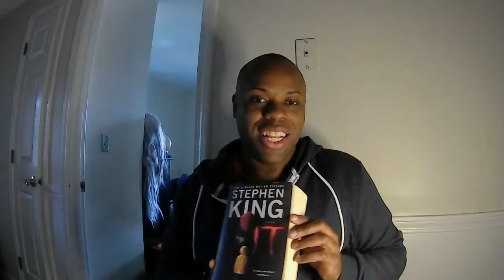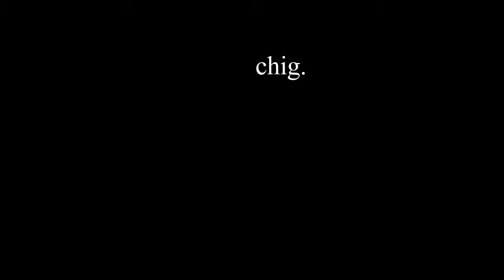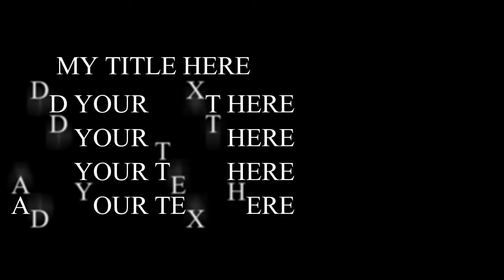stephen kings IT book review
My honest opinion on stephen kings Novel IT